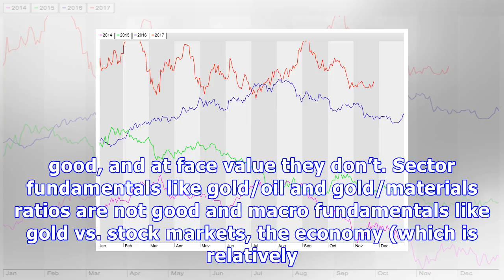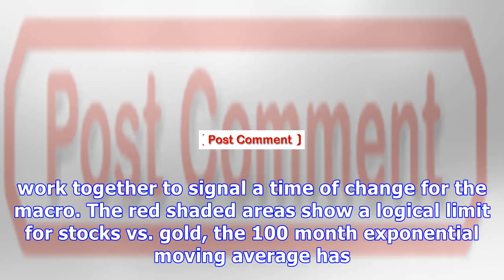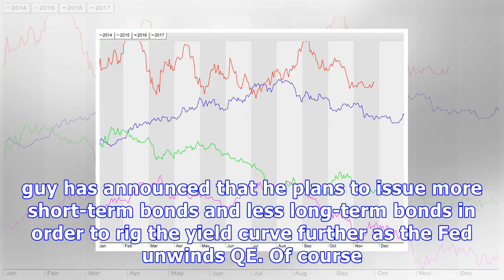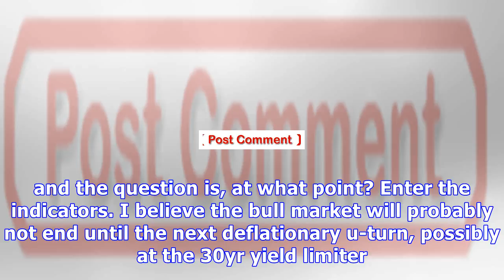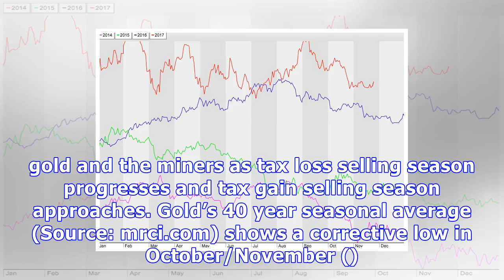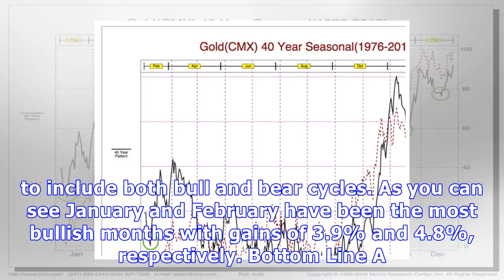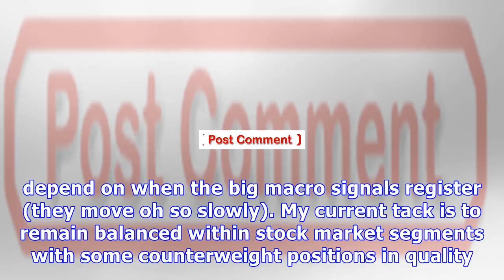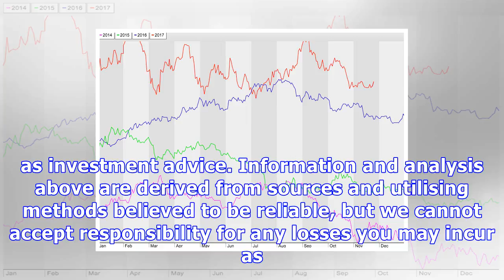Taxes, macro signals, market seasonality, us stocks and gold miners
Stock-Markets / Financial Markets 2017 Nov 25, 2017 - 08:39 PM GMT By: Gary. Tanashian While politicians hammer out the details it is generally accepted that corporations and by extension the investor and asset owner classes are targeted for benefits under the coming Republican tax plan. The logical implication of that beneficial treatment is that barring a market meltdown in the interim, people looking to unload stock positions and take profits would tend to wait until January in hopes of gaini...